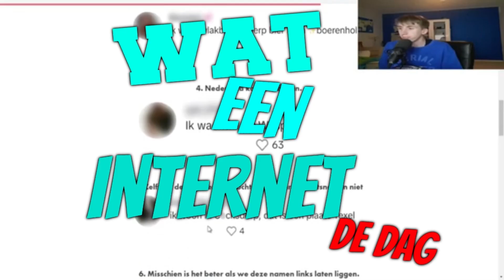Minigames spelen #10/12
➤ Ip Server: mc.hypixel.net

Maandag
Minigames Spelen 17:00

Dinsdag
Wat een Internet - De dag 17:00

Woensdag
12:00 Breekt de week door het nieuws
RCT3 Efteling Bouwen 17:00

Donderdag
Nederland Nabouwen 17:00

Vrijdag
TV Tips met Remco 12:00
Wat een Internet - De dag 17:00

Zaterdag
De Muzieksmaken 17:00

Zondag
Remco zijn Weekvlog 17:00